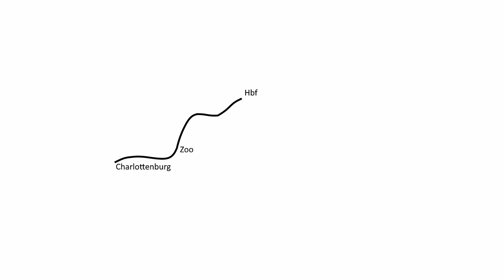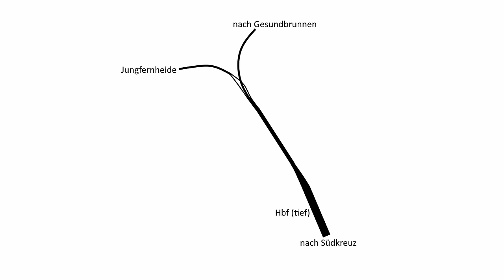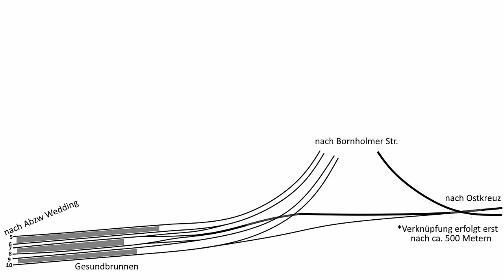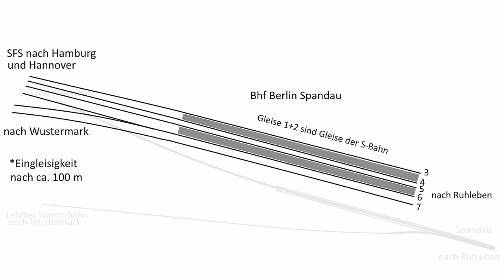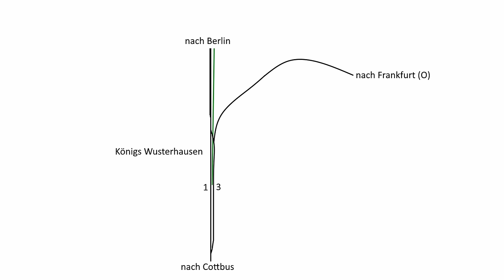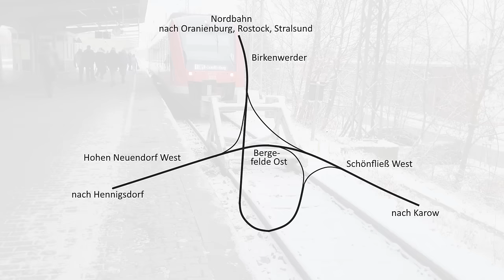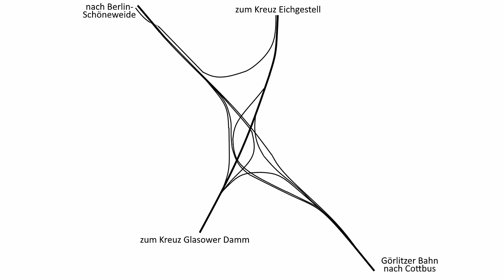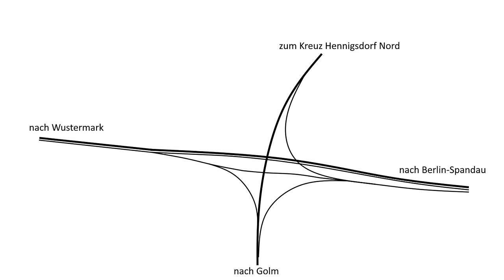[Doku] Der Bahnknoten Berlin im Detail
Seit der deutschen Wiedervereinigung und somit auch der Wiedervereinigung der geteilte Stadt Berlin wurde der Eisenbahnknoten gleichnamiger Stadt erneuert und erweitert, sodass heute ein flexibler und, im Vergleich zu anderen Regionen in Deutschland, zuverlässiger Eisenbahnbetrieb möglich ist.
Zusammen mit unserem Partnerkanal  @zuegetogo  erklären wir euch den Berliner Bahnknoten in dieser Dokumentation.
Viel Spaß beim D-A-CH-Finale 2023!
Inhalt:
  0:00 Intro
  0:28 Vorwegnahme
  1:46 Stadtbahn
  5:06 Nord-Süd Tunnel
  7:50 Ringbahn
13:29 Zwischen den Ringen
22:22 Außenring
32:32 Verabschiedung
33:12 Credits & Endcard

  Wir haben einen Community Discord-Server,
  auf dem du mit der D-A-CH Trains-Community in

  Hier findest du noch  den Link zu unseren
  Instagram Kanal

Quellen: eigene Beobachtungen, Google Eart, OpenRailwayMap
Unsere Aufnahmegeräte:
          Bahnfan_ 06: Sony HDR-CX625
          Halsabschneider7: Canon EOS 250D
          SamuSa15: Galaxy A20E
          Eihowa - europe trains: iPhone 12
          Ischdisch: iPhone SE 2020
          Bahnfotografie.baden: Canon EOS90D
          VeryBadCop: Sony HDR CX105E
          Valtec123: Galaxy s20+
          fhummels: iPhone 5S